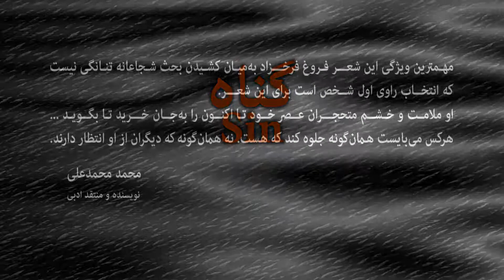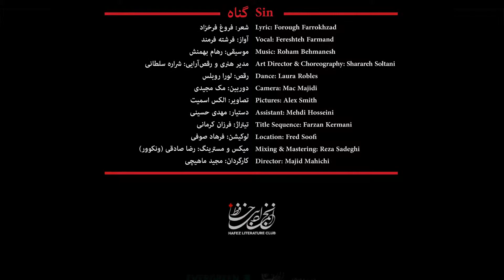Love speaks #32 -11 سخن عشق، برنامه ۳۲ – قسمت ۱۱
برنامه سخن عشق ۳۲ - قسمت ۱۱
Love speaks #32-11
توسط انجمن ادبی حافظ
By: Hafez Literature Club

فیلم کوتاه (گناه)
Short Film (Sin)

کارگردان: مجید ماهیچی
Director: Majid Mahichi
شعر: فروغ فرخزاد
Lyric: Forough Farrokhzad
آواز: فرشته فرمند
Vocal: Fereshteh Farmand
رقص: لورا روبلس
Dance: Laura Robles

Evergreen Cultural Centre, Coquitlam, Greater Vancouver, BC Canada